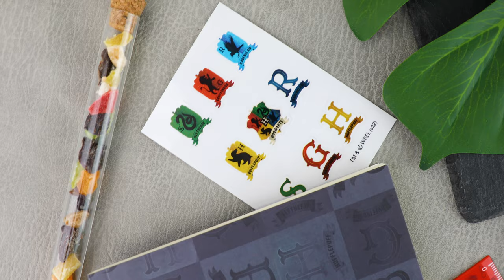Hogwarts Stationery Set | CINEREPLICAS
Discover the new additions to our growing collection of stationery sets - Hogwarts Unity and Fantasy! Designed with cute Hogwarts graphics that will inspire you to get your thoughts and creativity onto paper.
Comes with a:
✨ Notebook
✨ Pouch
✨ Eraser
✨ Stickers
✨ Ruler
✨ Pencil